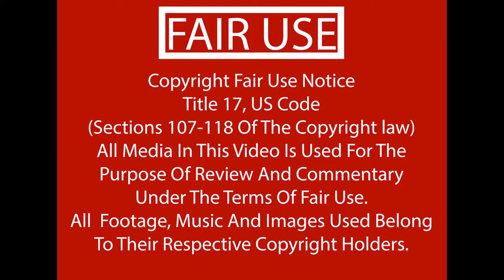My favorite Neo Geo Games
Yes I have one. Yes they are overpriced, but they do have some fun games. I love My Neo Geo and I bought it when I had lots of money and no family or bills. Do you own a Neo Geo AES? Would you consider buying one? What games would you like to have on the Neo Geo?